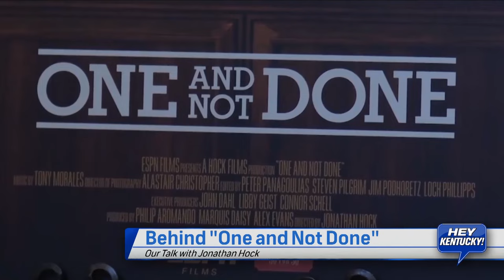Lee Cruse Talks with Jonathan Hock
Lee Cruse interviews Jonathan Hock, the Director of "One and Not Done", ESPN's new 30 for 30 documentary focusing on Kentucky Wildcats coach, John Calipari. It airs tonight on ESPN at 9pm. Check it out!